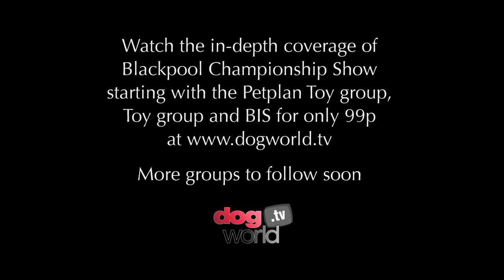Blackpool Ch Show Toy Group Trailer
dogworld.tv trailer for the Toy group and Best in Show judging at Blackpool Ch Show 2010.